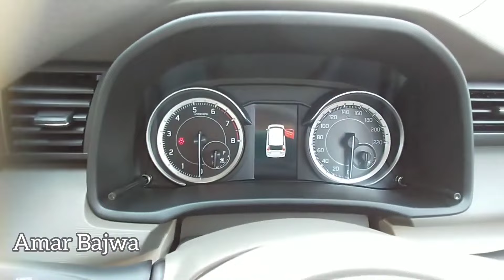ERTIGA vxi CNG 2024 का Full Review ❤️ || Interior, Exterior भी Best hai ...